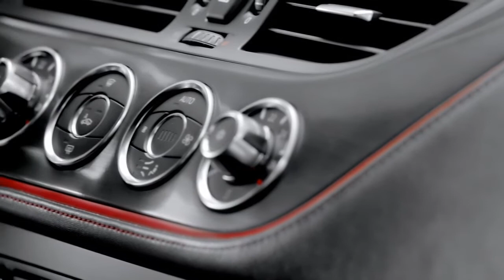BMW Zagato Coupé Concept 公開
BMWはイタリアはミラノに本拠地をおくカロッツェリア、ザガートとのコラボレーションモデル、「BMW ザガート クーペ コンセプト」を、5月25日から27日まで開催された「コンコルソ・デレガンツァ」に出展した。